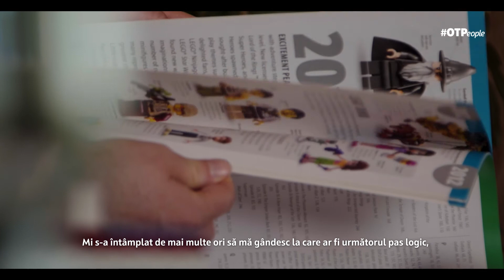Pasiunile OTPeople: Lego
'Jocul cu Lego mă ajută să găsesc liniștea prin intermediul resurselor interioare, să mă descarc, să găsesc noi căi prin care să-mi manifest creativitatea.'

Attila Kelemen, Director Marketing și Comunicare